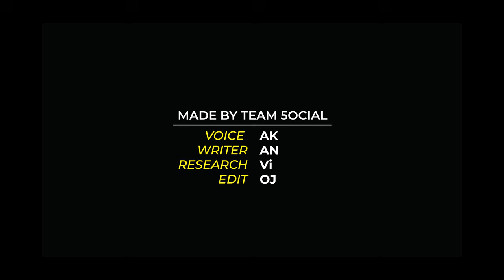Public Opinion Made These 10 Films Successful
This time 5ocial brings you a video on 10 Films That Got Hit Because of Word Of Mouth. This video will discuss how these films were solely benefitted by word of mouth publicity.

Voice - Ak
Writer - An
Research -   VI
Edit - OJ

► Superhero Movies India
► Superhero Movies Bollywood
► Krissh Movie
► Best Superhero Movies of Indian Cinema